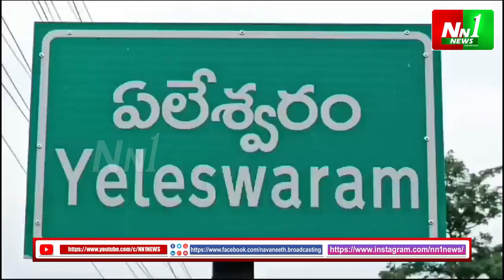ఏలేశ్వరం : భవన నిర్మాణ కార్మికులకు అండగా ఉంటాం-అలమండ చలమయ్య.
"nn1news live"
"nn1news luve"
"nn1news"
"nn1news live"

NN1 NEWS#
NN1 News#
nn1news live#
nn1news breaking news today#
nn1news Breaking#
nn1news Youtube on live#
nn1news Sucribe#